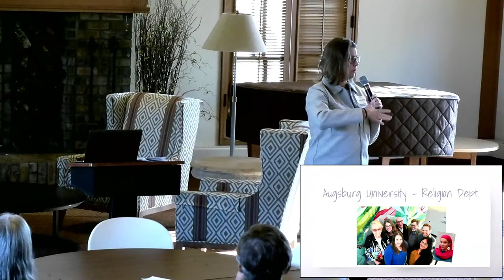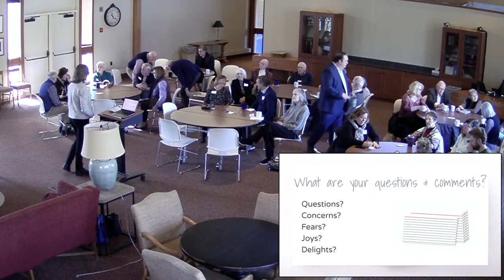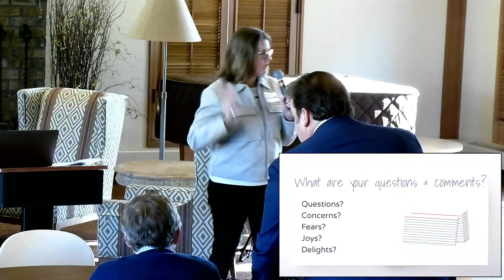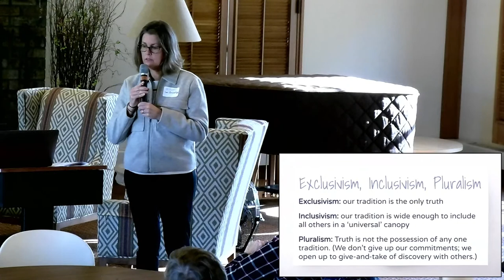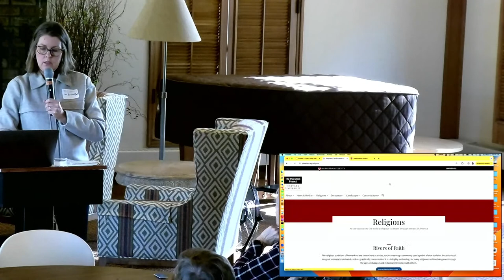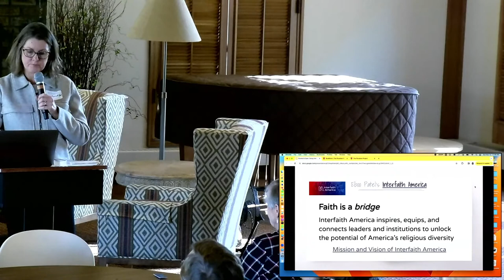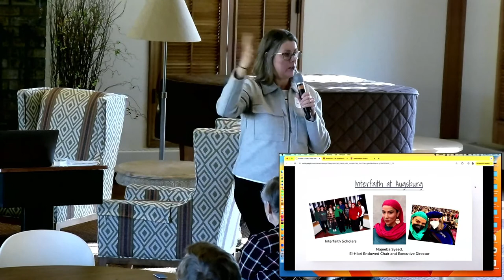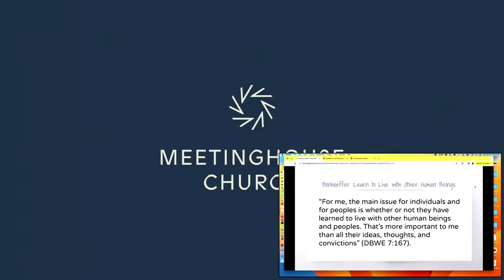Rooted and Open: Featuring Dr. Lori Brandt Hale - November 12, 2023